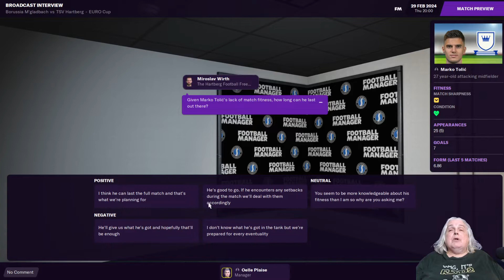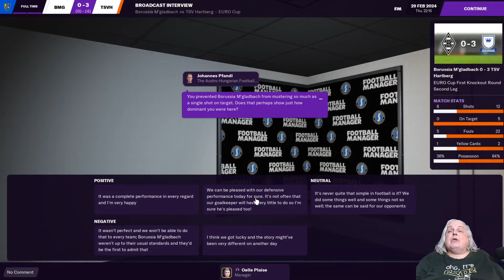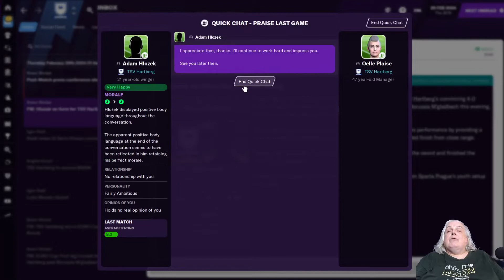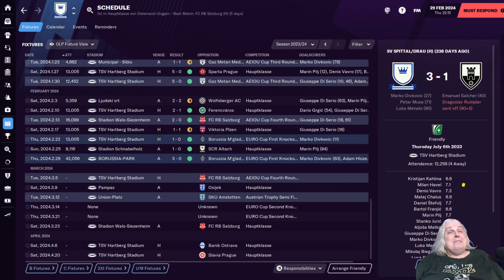FM21 | The 1014 Project Ep25 | Football Manager 2021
This FM21 experiment video starts a new series on Football Manager 2021, in which I've landed up in an alternate universe where World War I and World War II never happened. I'll be playing in Austria-Hungary at TSV Hartberg, using a custom database.